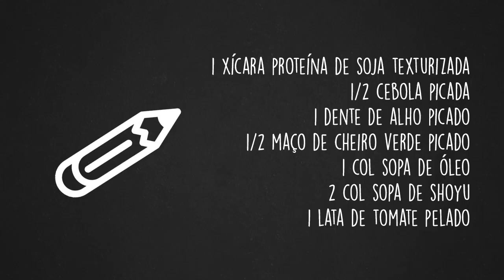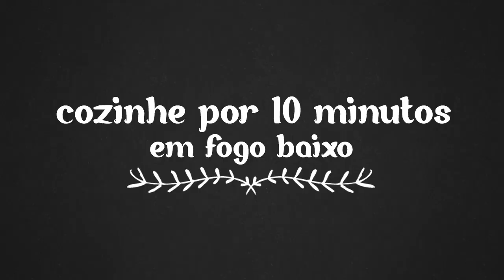Como fazer BOLONHESA DE SOJA | VEGETARIANO :: Raquelícias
Que tal preparar um delicioso molho bolonhesa usando proteína de soja texturizada? Adapte um clássico da culinária com um ingrediente aliado dos vegetarianos! Receita bacana pra guardar no caderninho!

Não esqueça de deixar o seu 👍 no vídeo.
Marque o 🔔 para saber quando tem novidade por aqui.

Canção do vídeo: Terry Devine-King - Wild City